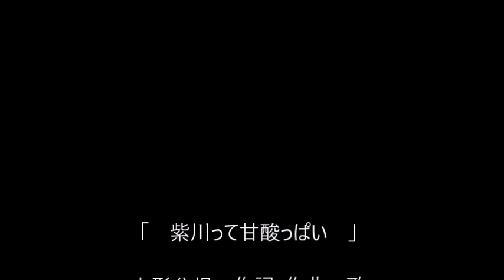歌う果物屋「紫川って甘酸っぱい」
北九州市小倉を流れる紫川。
昔は、貸しボート屋さんがあって、若者達の遊び場でした。
その貸しボートでの実話を同窓生から聞いて、作った歌です。